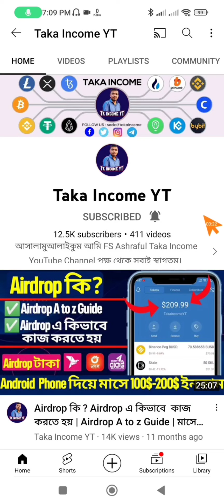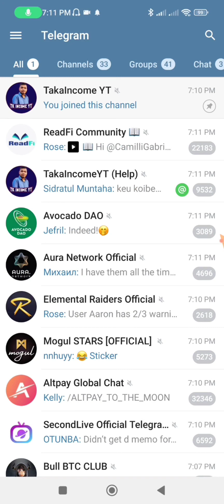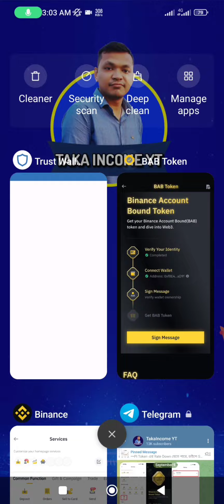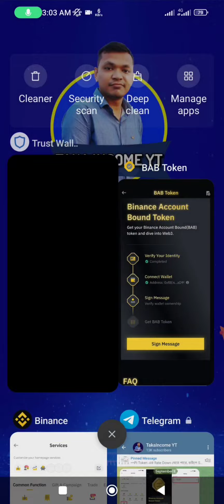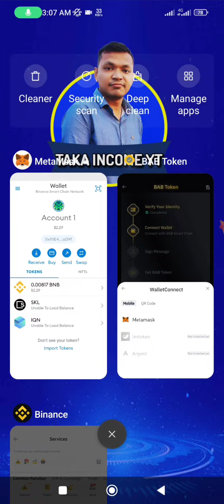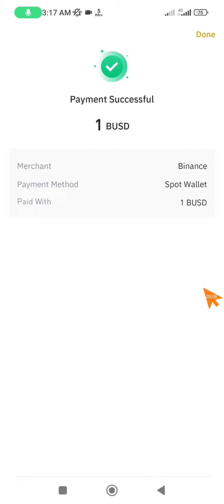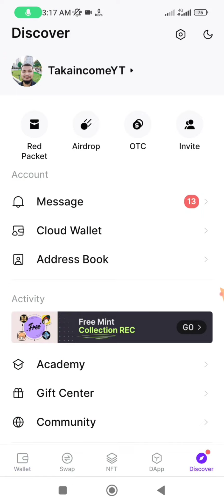BAB Token Binance New Event | First-Ever Soulbound Token on BNB Chain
📱Video জন্য বসে থাকবেন না | সকল প্রকার New Airdrop/Limited Offers/Payment Update/ Payment Proofs সর্ব প্রথম Telegram Channel Share করি তাই সবাই Telegram Join করুন।

⭕⭕Note: Airdrop Update মিস করলে কখনো Airdrop থেকে পেমেন্ট পাবেন না।⭕⭕